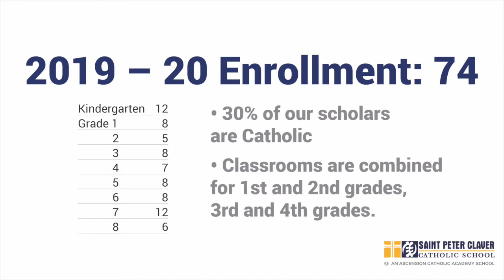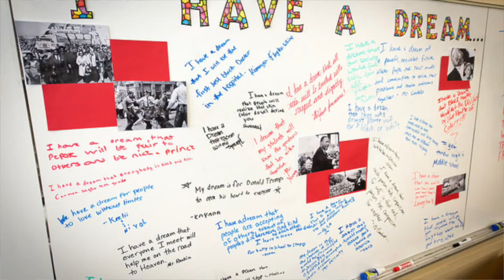St Peter Claver Virtual Tour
Principal Terese Shimshock leads us on a virtual tour of our school and tells how to enroll.